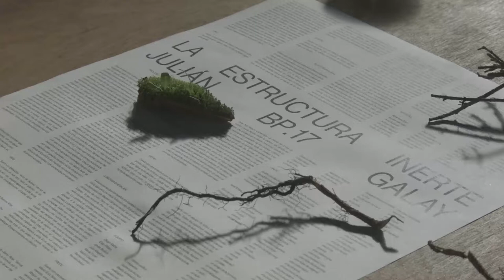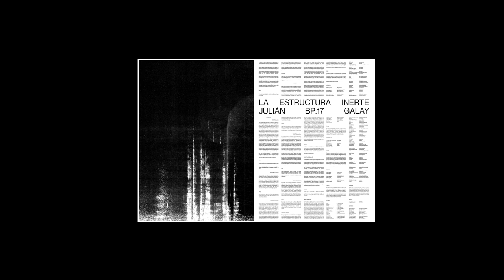Julián Galay - La Estructura Inerte // CheLA+BP.17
La Estructura Inerte es una obra multidisciplinaria compuesta especialmente para la Sala Colectivo Hipermediático del espacio cheLA para BP.17, a partir de un catálogo de sueños de los artistas participantes de Bienal de Performance de Buenos Aires.

Registro de video: Ramiro Iturrioz